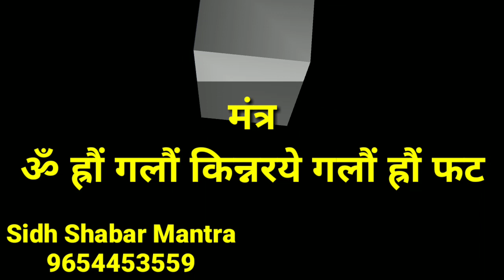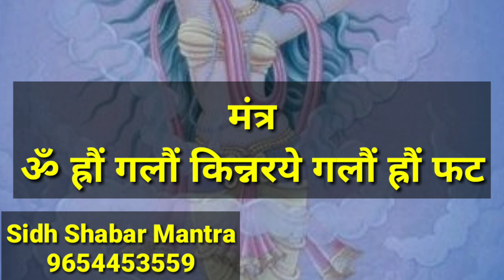1 दिन की अष्टकिन्नरी सरल साधना विधि/1 din ki asht kinnari sadhna/sidh shabar mantra/apsara sadhna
1 दिन की अष्टकिन्नरी सरल साधना विधि/1 din ki asht kinnari sadhna/sidh shabar mantra/apsara sadhna
जय गुरुदेव
धन्यवाद

No calling